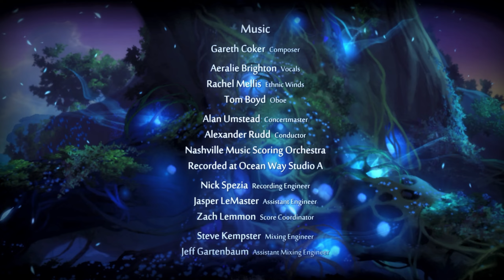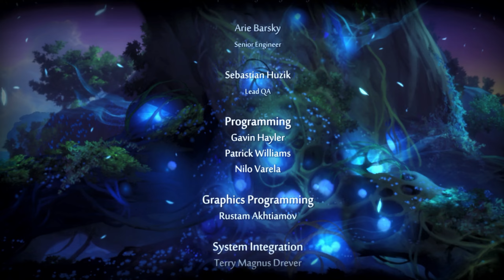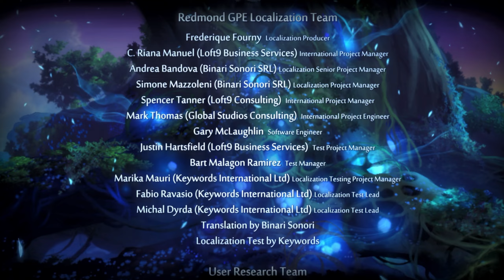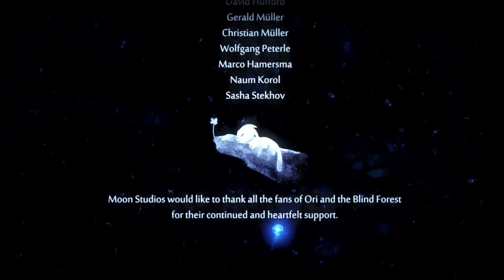Ori and the Blind Forest part 15: Love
It's the end of the game, with one last encounter with Kuro.
This series was recorded starting on 3/22/2024 through 7/26/2024. I played almost all of it exclusively in July. I took a long break after March because of real life trips and stuff getting in the way, along with just wanting to finish up Tears of the Kingdom first.